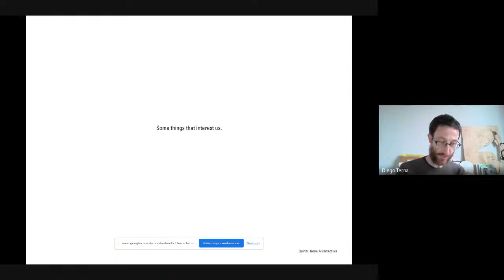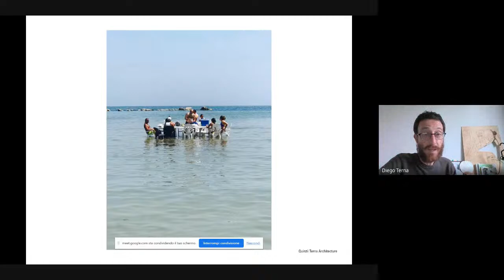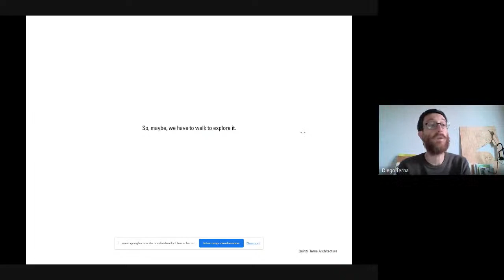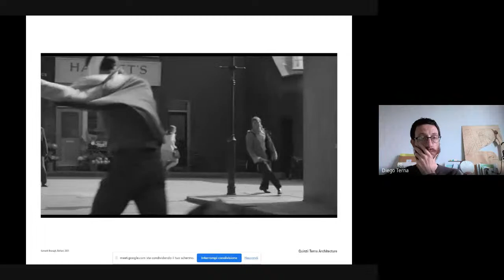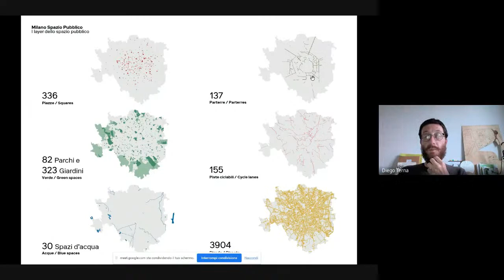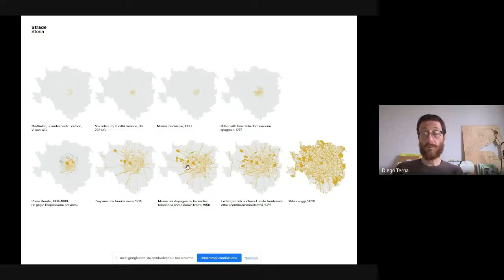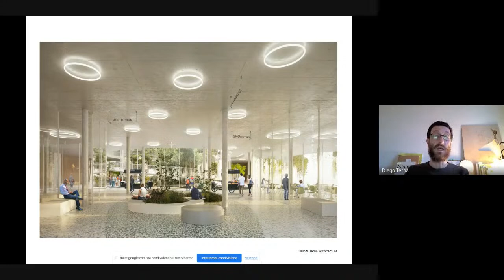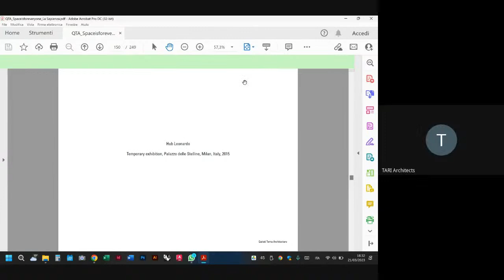DIALOGUES with QTA - Diego Terna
TARI-Architects - Rome -14/03/2023 h.17.30
AMAA - Venice - 20/03/2023 - h. 11.00
QTA - Quinzii Terna Architecture - Milan - 21/03/2023 - h. 17.30
LEMONOT - London - 03/04/2023 - h. 11.00
FABULISM - Berlin - 17/04/2023 - h. 11.00
SUMA Arquitectura - Madrid -18/04/2023 - h. 17.30